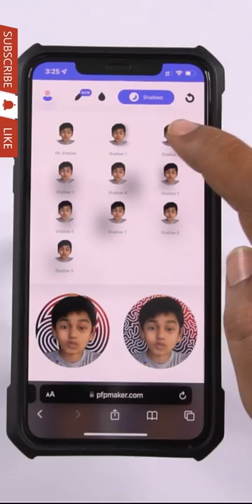ఒక్క నిమిషంలో DP తయారు చేయండి ఇలా || Buddodu ki kavali kotta DP